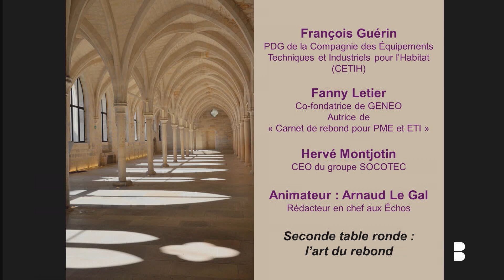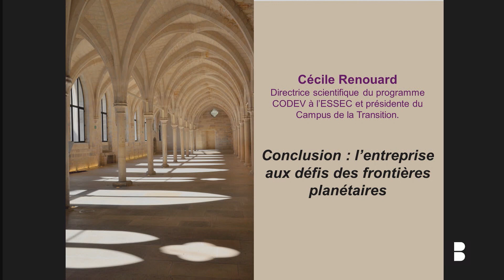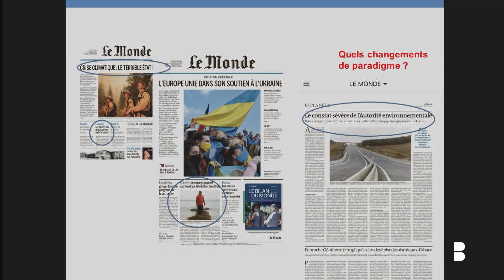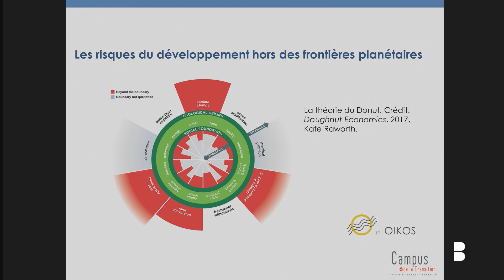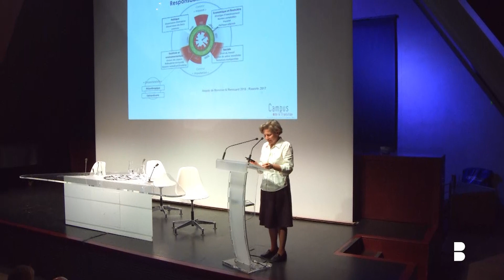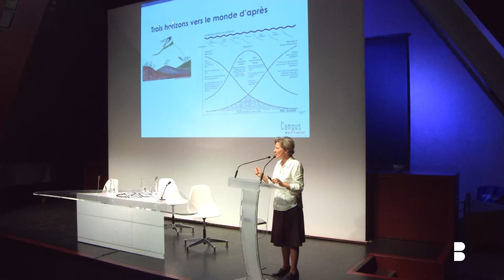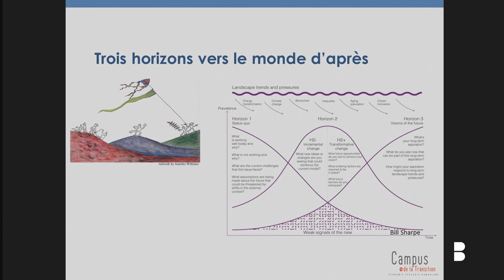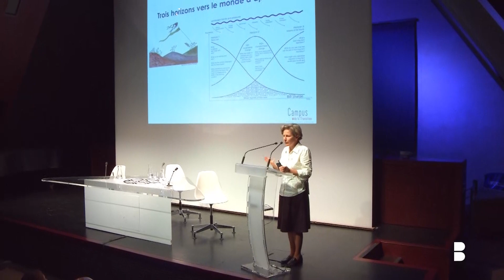Les ETI : modèles de résilience pour traverser les crises, Partie 2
Pour la 9ème édition de « Questions d’ETI au Collège des Bernardins », cette soirée en deux temps forts avec des dirigeants d’entreprise a permis de comprendre comment les ETI françaises ont réussi à faire preuve de résilience en traversant les crises depuis 20 ans tout en organisant leur transformation sur le long terme.